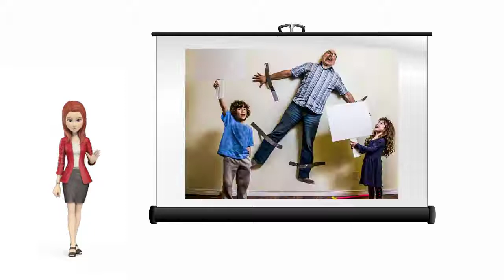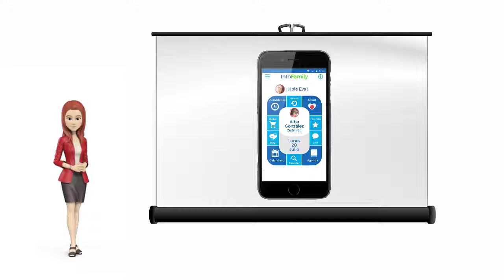¿Qué es el Síndrome de Emperador? - InfoFamily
También conocido como el síndrome del niño tirano o del niño rey son los términos que se utilizan para hablar de los niños que muestras autoridad y que acaban por dominar a sus padres.

Es decir, se trata de un trastorno de conducta que afecta a los niños.

En los casos más extremos, incluso a maltratarles.

Por lo general, suele iniciarse en el hogar, cuando el niño empieza a desafiar a sus progenitores y más adelante lo hace con cualquier persona o en cualquier lugar.

En la mayoría de los casos, esto se comete por darle privilegios desmesurados al niño o niña que la padece, dándole todo lo que quiere sin ningún tipo de condición.

Si quieres más información sobre el Síndrome de Emperador y otros síndromes, visita nuestro blog